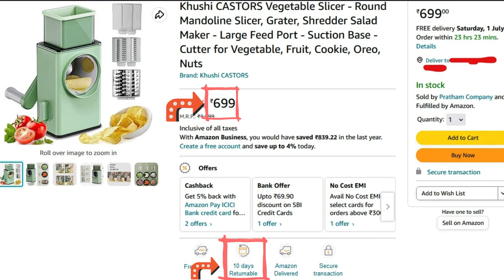Vegetable Slicer - Round Mandoline Slicer, Grater, Shredder Salad Maker - Large Feed Port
Product details

Khushi CASTORS Vegetable Slicer - Round Mandoline Slicer, Grater, Shredder Salad Maker - Large Feed Port - Suction Base - Cutter for Vegetable, Fruit, Cookie, Oreo, Nuts

2. Tripod
3. Mouse and keyboard
4. LG Monitor 32inch